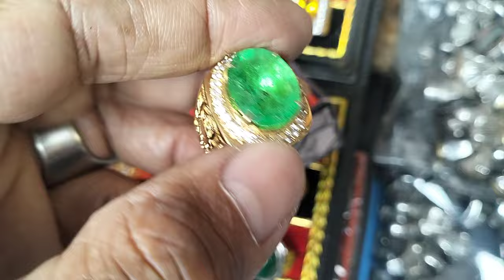LAPAK BATU AKIK MURAH BERKUALITAS BANYAK PILIHANNYA